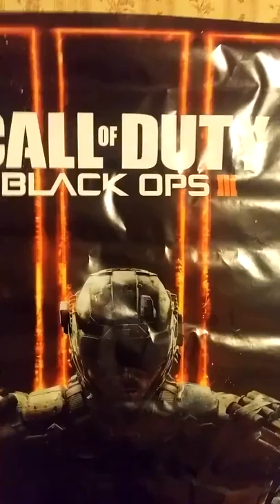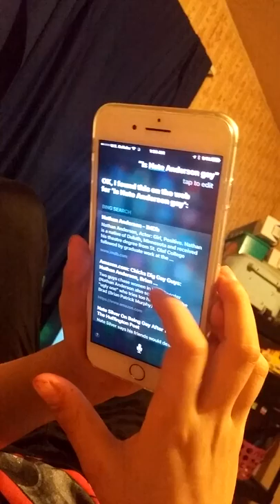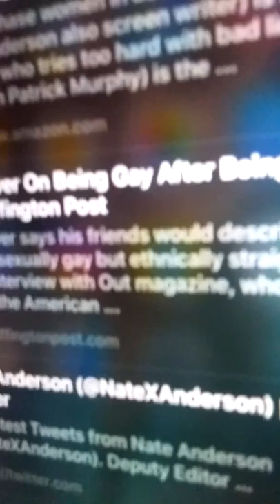Nathan part 1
Aven